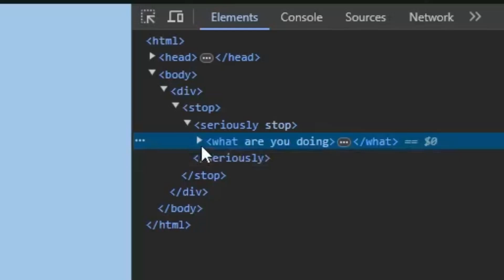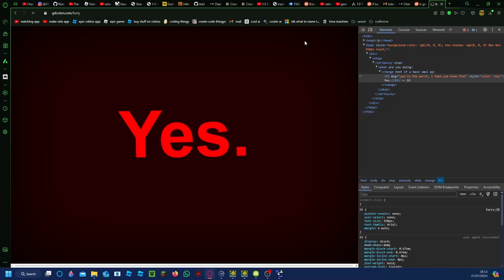is gd colon a furry?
╚═╩══╩═╩═╩═╩╝╚╩═╩═╝ RIGHT NOW